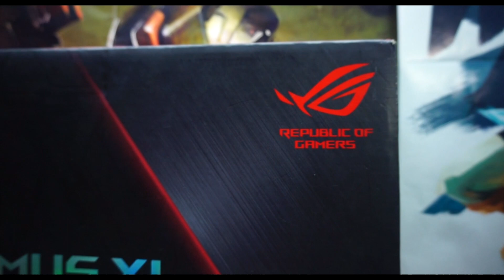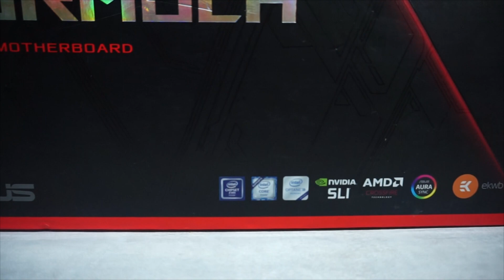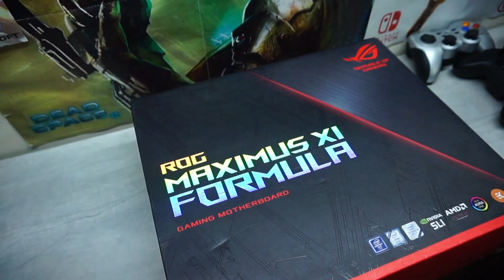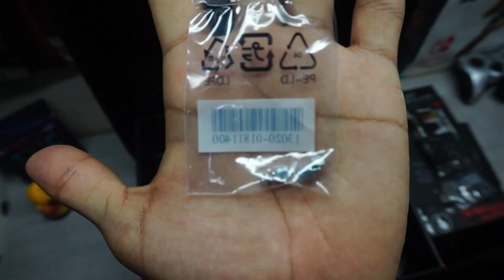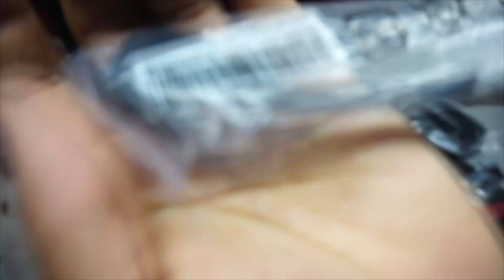📦UNBOXING ROG MAXIMUS XI FORMULA! 💪💪 | ESPAÑOL | MAINBOARD TODO TERRENO🛠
Que tal mi gente!, hoy les traigo el UNBOXING y REVISADO de la MOBO ROG MAXIMUS XI FORMULA, espero les guste ❤️

Skype de FUCKERS GAMES:
adonis9931

▼▼COLABORADORES▼▼